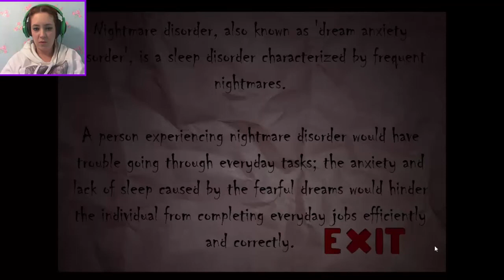WARNING: JUMP SCARES | Nox Timore